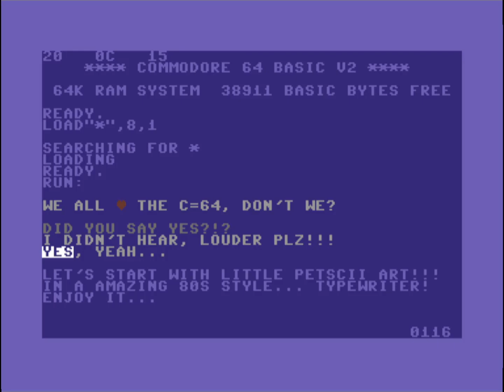C64 Demo: Nous Etions La by Fantastic 4 Cracking Group! 4 June 2023!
Released At : X'2023!
Airwolf/F4CG